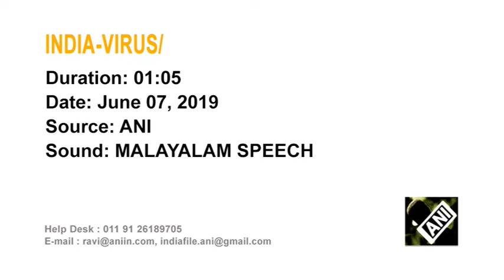Officials in India’s Kerala heave a sigh of relief as seven test negative for deadly Nipah virus